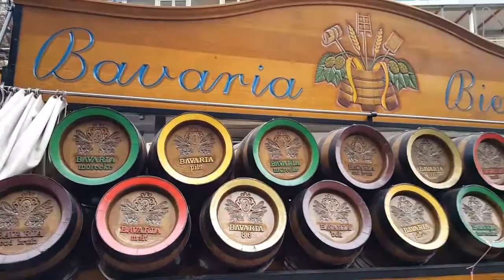Carnavals optocht Eindhoven / Lampegat 2017